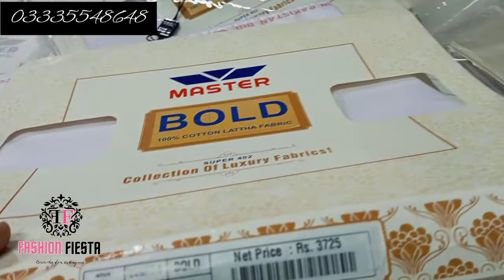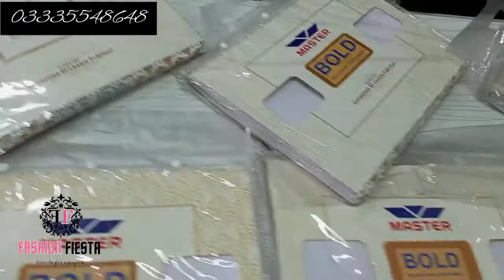Cotton By Master Fabrics||Big Discount ||@Fashionfiestahouse